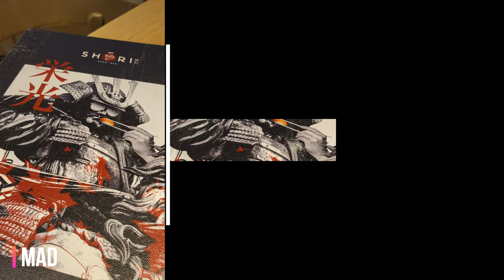Duhh ini enak sihhh ... Nyushi di Kintaro dan Shori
Salah Dua Nyushi yang enakkkkk …. Xixixixixi ...

Kintaro Sushi Senopati
Jl. Suryo No.20, RT.10/RW.3, Rw. Bar., Kec. Kby. Baru, Kota Jakarta Selatan, Daerah Khusus Ibukota Jakarta 12180

Shori Sushi Bar, Ashta District 8
Jl Jend. Sudirman kav52-53 RT.8/RW.3 Ground Floor- unit 11-12, RT.8/RW.3, Senayan, Kebayoran Baru, South Jakarta City, Jakarta 12190